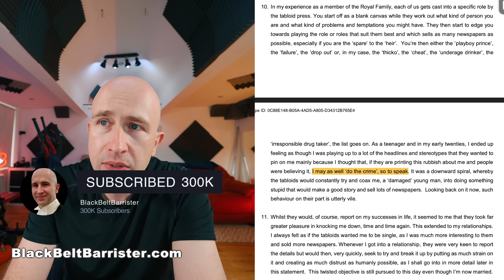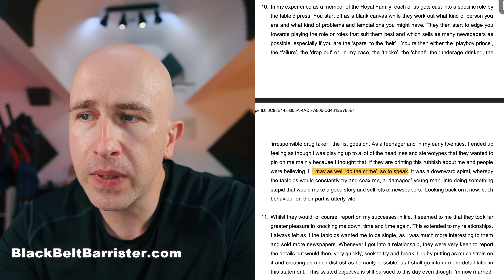Why Prince Harry Wrote Spare?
Harry's book
Prince Harry v MGN - the Highlights.